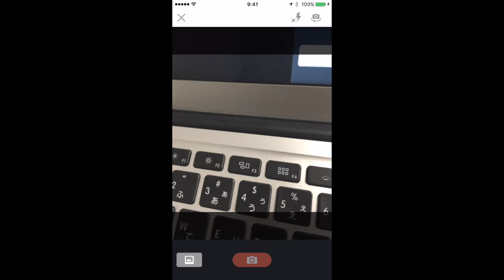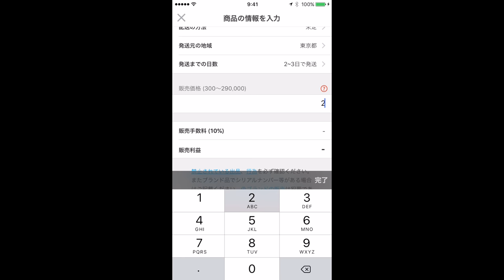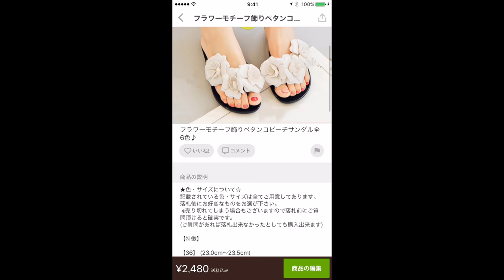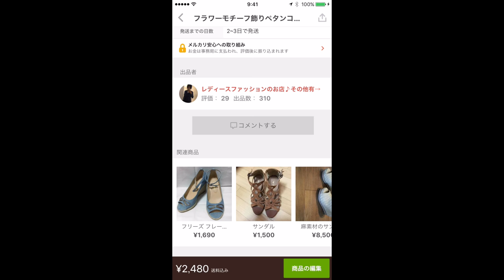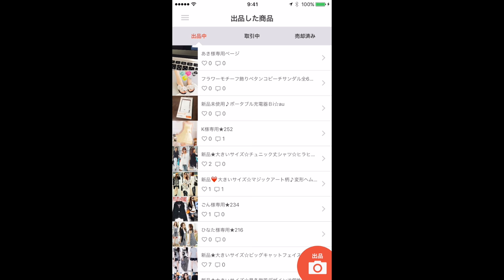メルカリ売れたらどうするか？